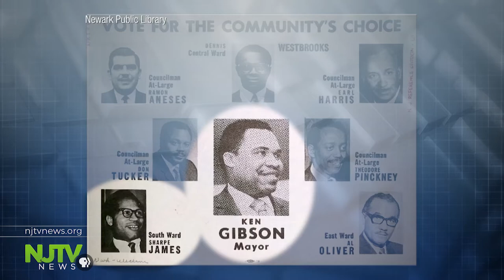Former Newark Mayor Ken Gibson remembered as trailblazer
Newark's first black mayor laid the foundation for the city's renaissance.